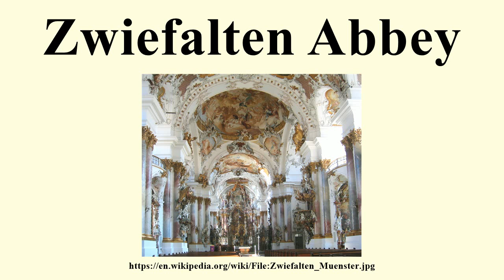Zwiefalten Abbey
Image-Copyright-Info
Author-Info:   Paintings: Franz Joseph Spiegler (1691–1757) Description German painter Date of birth/death 5 April 1691 15 April 1757 Location of birth/death Wangen im Allgäu, Germany Konstanz, Germany Work period circa 1722-c.1754 Work location Wangen, München, Ottobeuren, Zwiefalten, St. Peter (Hochschwarzwald), Oberschwaben ity control VIAF: 22937725 LCCN: no90002322 GND: 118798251 ULAN: 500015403 ISNI: 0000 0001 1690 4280 WorldCat WP-Person

Image-Copyright-Info